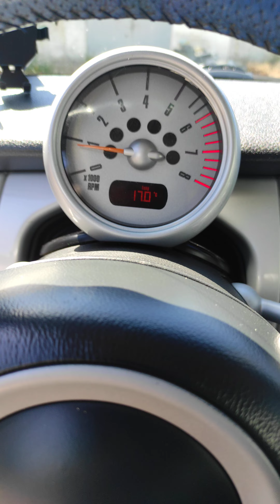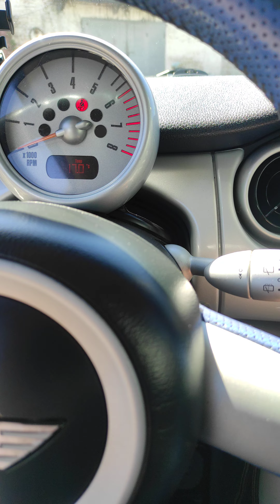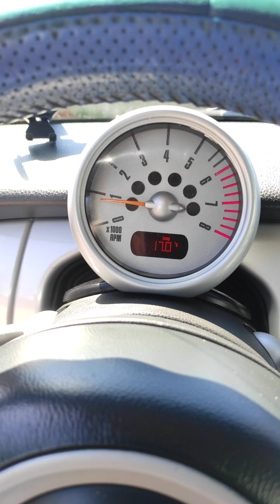продаж міні Купер р50